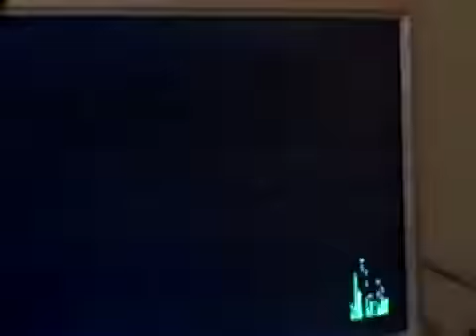BattleToads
Tea Bag in the first 20 seconds.